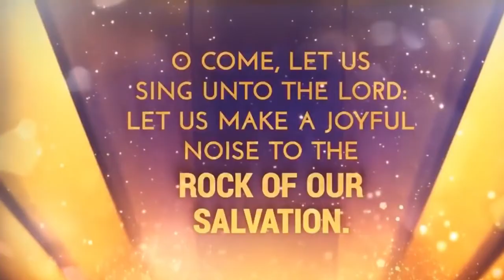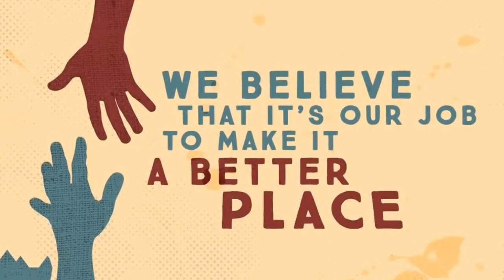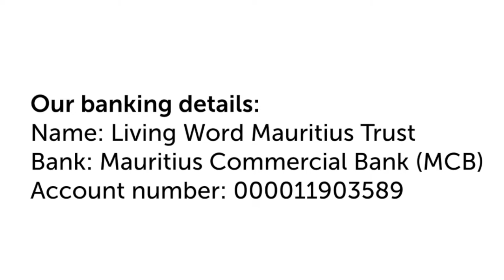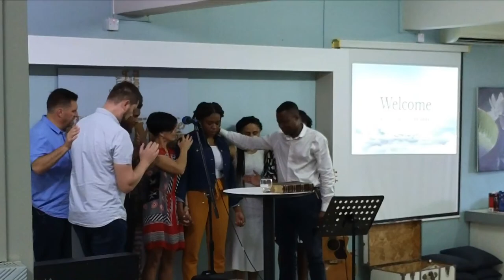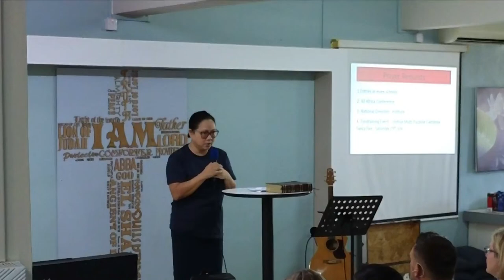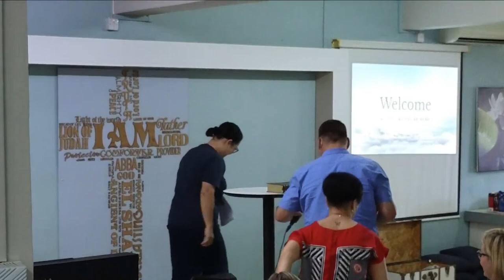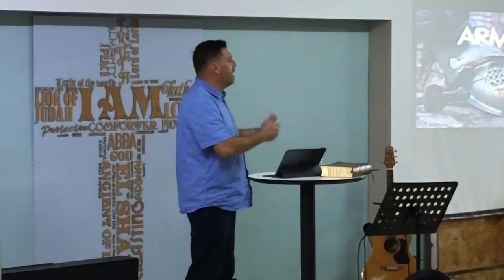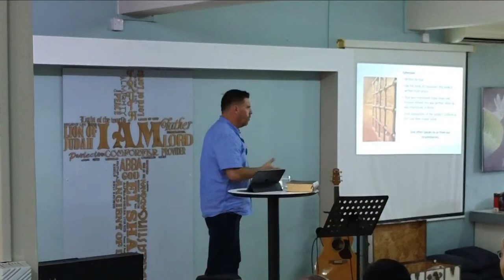Full service - Fight no battle unprepared | Riaan Pretorius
14 May 2023